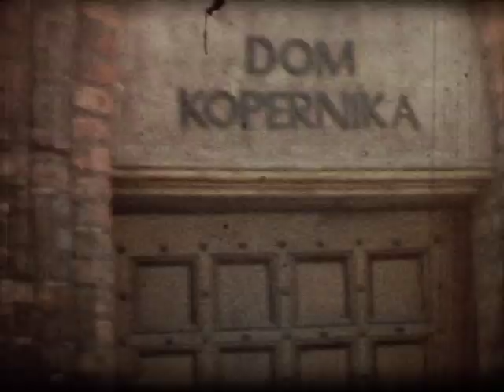1986 Ciechocinek Toruń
Wycieczka klas 6 i 8
Henryk Szczepański, Szkoła podstawowa w Nowosolnej
Pozdrowienia dla Pana Stefańskiego i Pani Cłapińskiej oraz uczniów ...
film niemy transferowany z formatu Super 8, realizacja studiografikom HDV,
Blu-ray